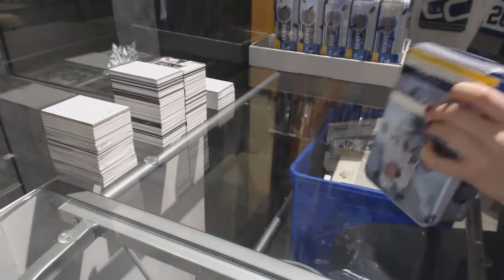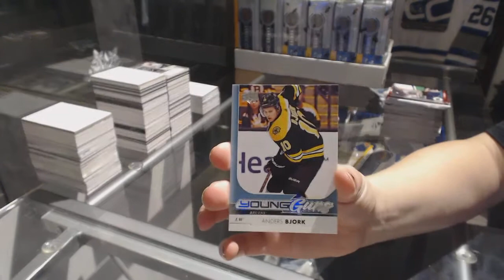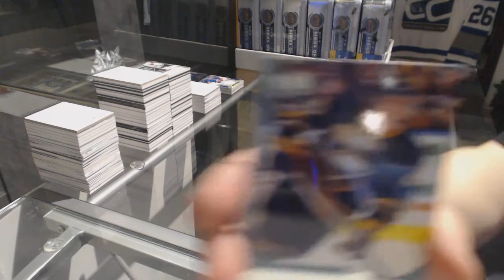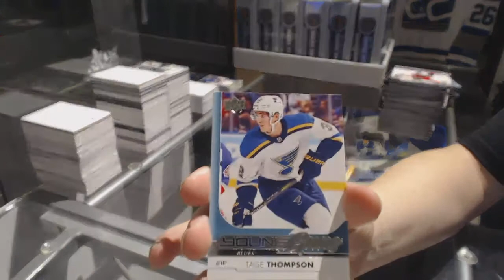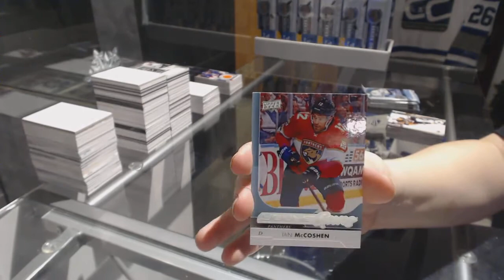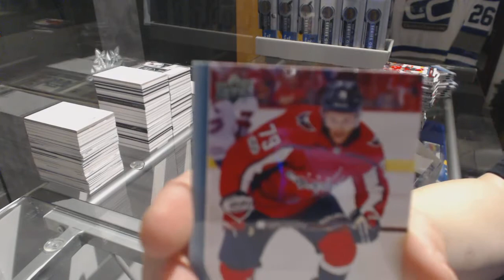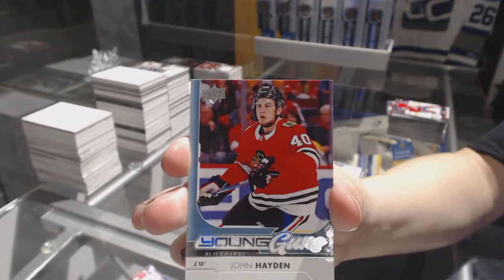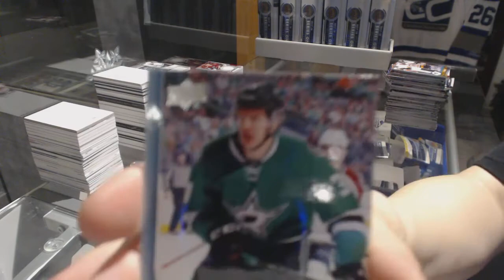17-18 Upper Deck Series 1 Hockey 12 Tin Case Break - C&C GB #8029